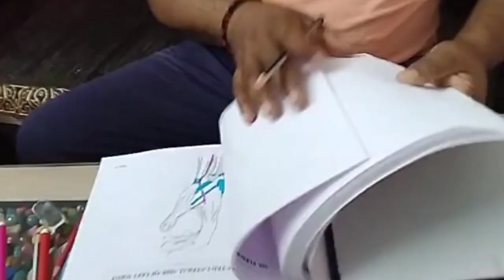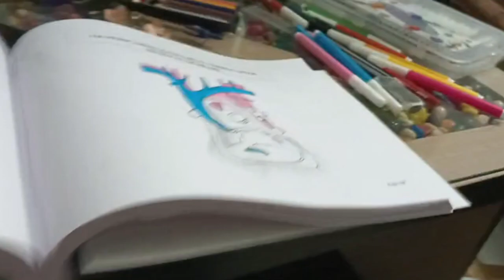આદિના પપ્પાને હવે ડોક્ટર થાવું || અને સોકરા ઓની પંસદ ના આલું પરોઠા બનાયા|| chhaya arvind vlogs